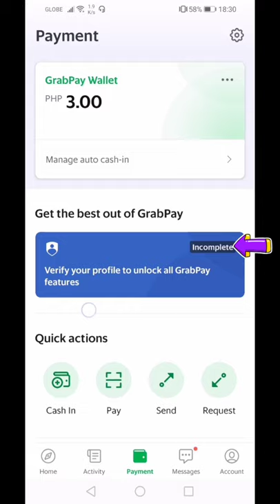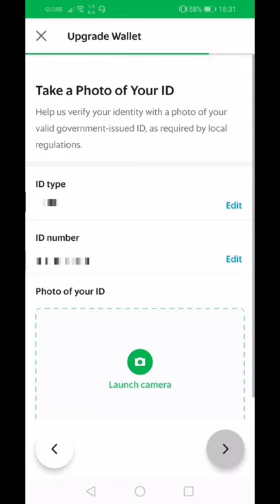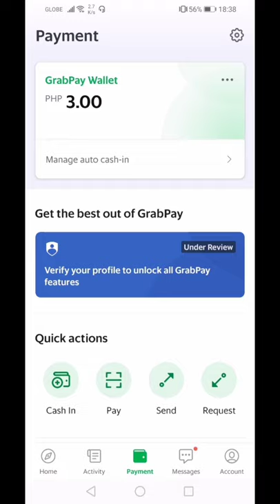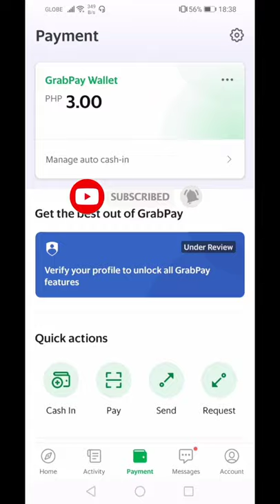How to VERIFY your Account in GRAB | Step by Step for Beginners